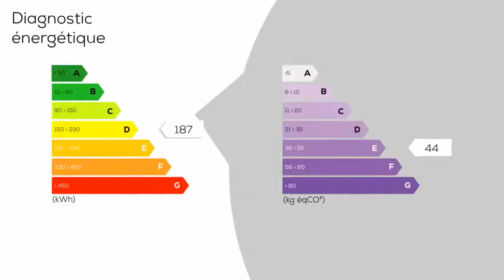A vendre - Appartement - DIJON (21000) - 3 pièces - 61m²